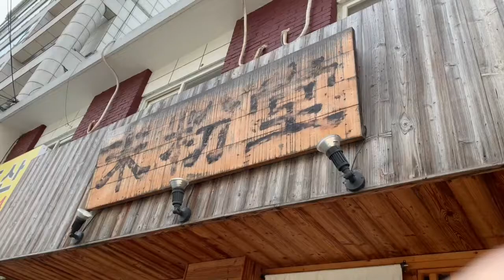“Mifendang” vietnam noodle in sinchon seoul korea